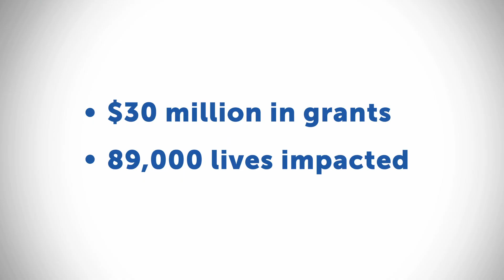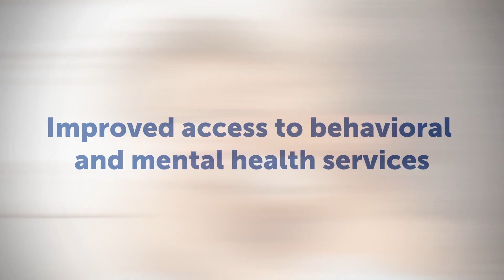2022: A year of courage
bi3 wishes you a happy holiday and looks to the new year!